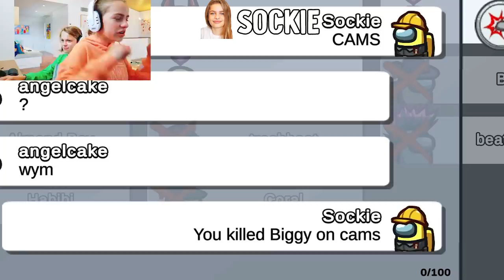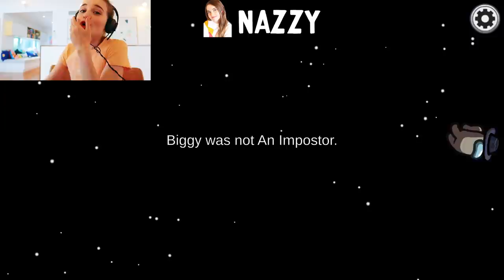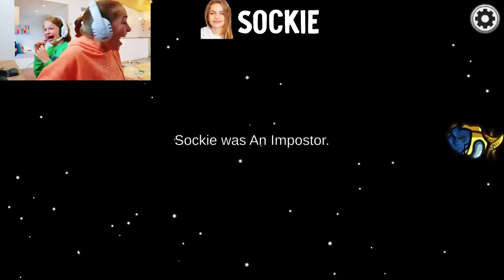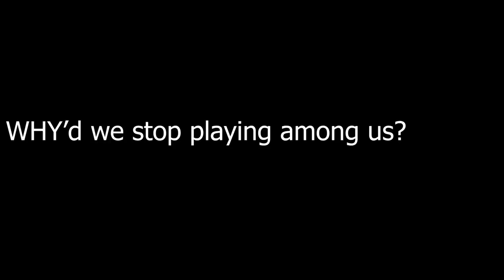WHY WE STOPPED PLAYING AMONG US w/ The Norris Nuts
More Norris Nuts Gaming here...